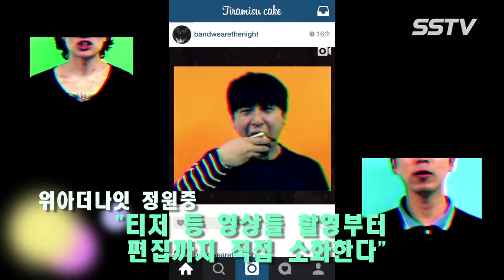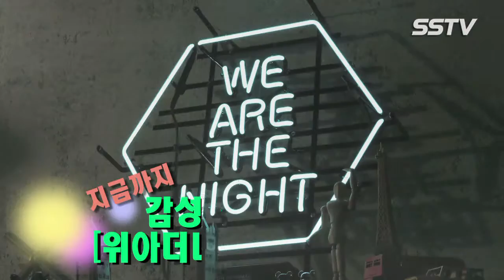[SSTV][라이징스타] 홍대 대표 감성밴드 ‘위아더나잇’… “낮보다는 밤에 어울리는 음악을 하는 밴드가 되고 싶어”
라이징스타] 홍대 대표 감성밴드 ‘위아더나잇’… “낮보다는 밤에 어울리는 음악을 하는 밴드가 되고 싶어” (SSTV 영상)

홍대의 밤은 오늘도 뜨겁다.

‘음악 좀 듣는다’하는 사람들이라면 한 번 쯤 들어봤을 그 곳, 홍대. 그리고 국내 인디신의 흐름의 중심에는 ‘홍대 앞 클럽’들이 있다. 이제는 하나의 문화 아이콘으로 자리잡은 그 곳에서는 오늘도 많은 아티스트들이 꽃을 피우기 위한 준비 중이다.

그 곳에서 만났던 많은 인디 밴드들 중 가장 뇌리 깊숙이 박혔던 ‘위아더밴드’. ‘미니멀 일렉트로닉’ 음악을 한다는 그들의 음악은 처음 무대를 봤던 한 여름의 열기조차 날려버릴 정도로 시원했으며, 추운 겨울 외로운 마음을 달래 줄 정도로 뜨끈뜨끈하기도 했다.

‘나만 알고 싶은 가수’로 남아주길 바랬던 그들이었지만 최근 tvN ‘꽃보다 청춘’에서 위아더나잇의 음악이 배경음악으로 깔리는 순간 이제 이들을 더욱 많은 사람들과 공유해야 할 시간이 왔음을 직감했다.

2016년, 빵! 뜨는 일만 남은 밴드 ‘위아더나잇’과의 즐거웠던 인터뷰.

[스타서울TV 홍혜민 기자/영상=변은영 기자]